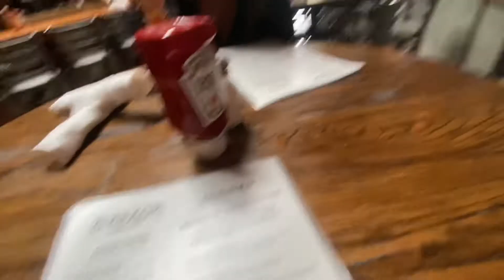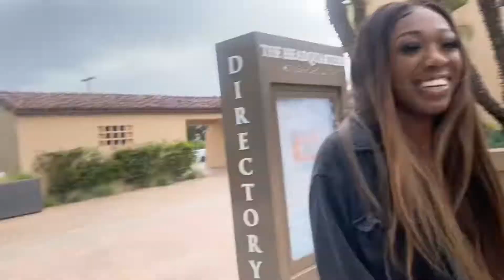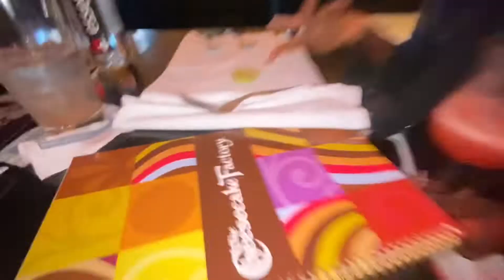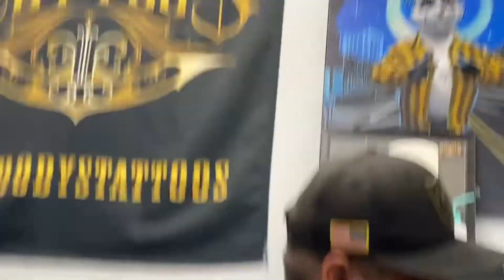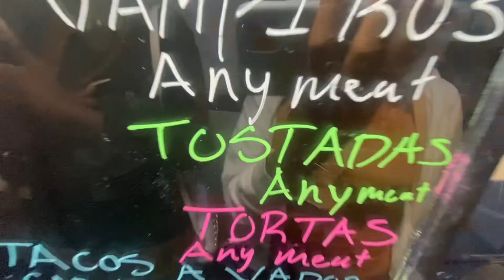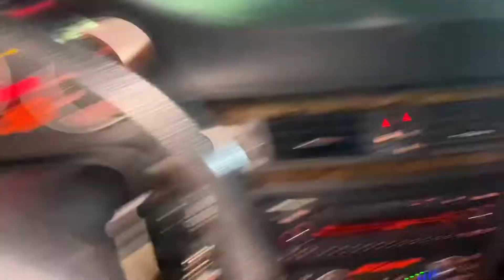BagNation WAP party! 💦 (+after party/next day vibes) | Vlog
If you seen yourself drop a comment 😏